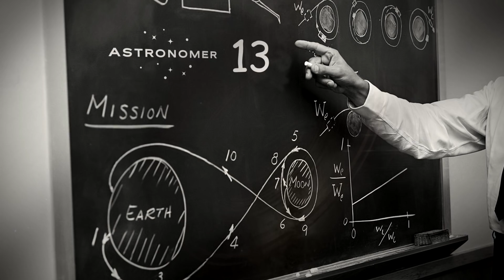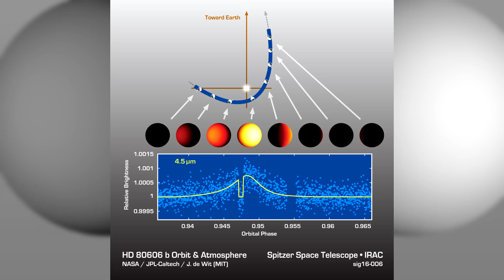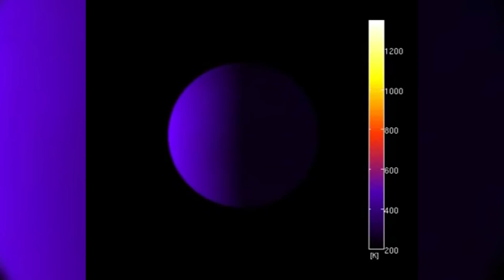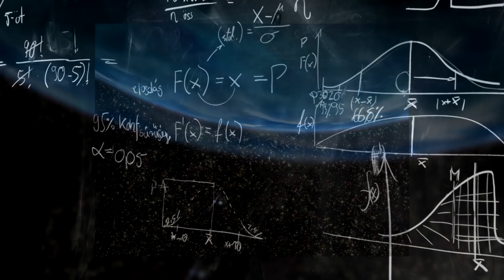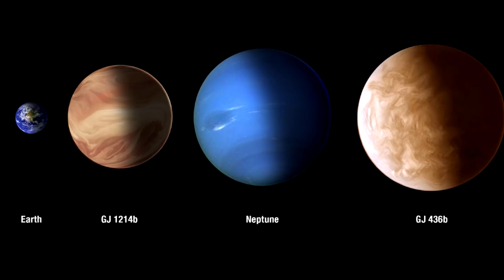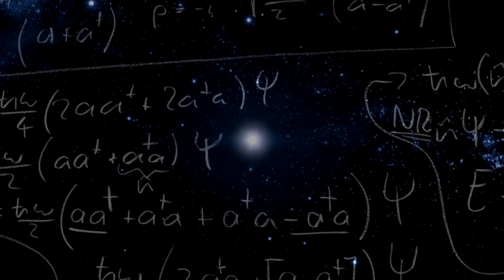4 Planetas Más Extraños Encontrados Hasta Hoy 2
It's Me Adrián PRESENTA: Top 6 Planetas más extraños encontrados hasta el día de hoy. Si el vídeo te gustó, ¡Dale 'Like' y Compártelo! ¡Me ayudas mucho si lo haces!